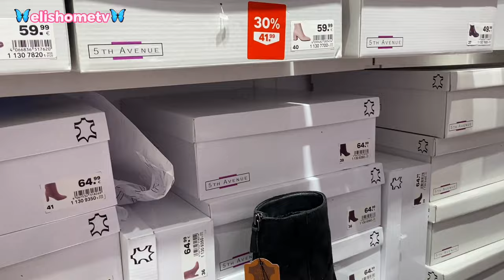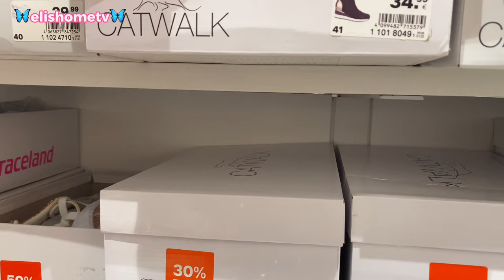NOVEDADES👢DEICHMANN Zapatos de Mujer👞 COLECCION Invierno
Hola a todos, hoy cómparto con ustedes las novedades, que tiene Dichmann, para esta temporada de invierno. Botas 👢  Botínes 🥾Zapatos, . 👞 tenis, 👟 y mucho más.

Espero que les guste, muchas gracias por dejarme entrar en 🏠 y tu ❤️ te veo en comentarios besitossss💞

si tienes alguna pregunta, no dudes en escribirlo en los comentarios que con gusto te responderé🤎